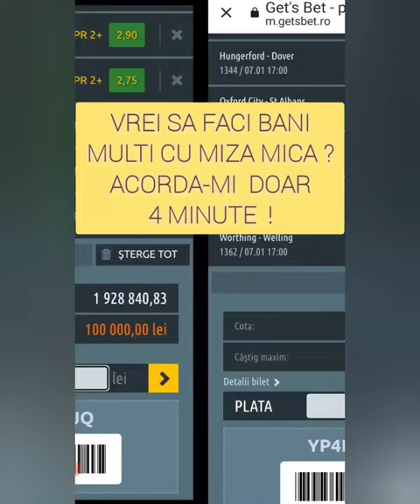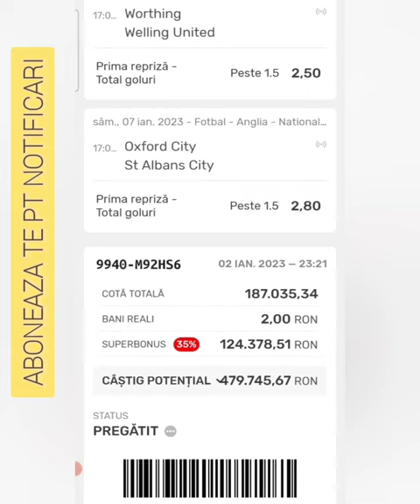la pariuri cu miza mica/ Strategia doua goluri in prima repriza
Cum sa castigi la pariuri sportive in 2023 cu miza mica? E simplu si nu necesita un buget mare.Ba din contra si l poate permite orice om de rand, care doreste sa mizeze pe strategia doua goluri in prima repriza.
Doi lei pe saptamana sau 4 lei saptamanal atunci cand sunt doua etape intr un interval de 7 zile.

Tot ce trebuie sa ai este rabdare si seriozitate, pt ca banii vor veni intr o zi...

Daca vrei mai multe detalii despre cum poti castiga 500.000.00 lei cu doar 2 lei miza, aceeseaza acest link 👇👇👇